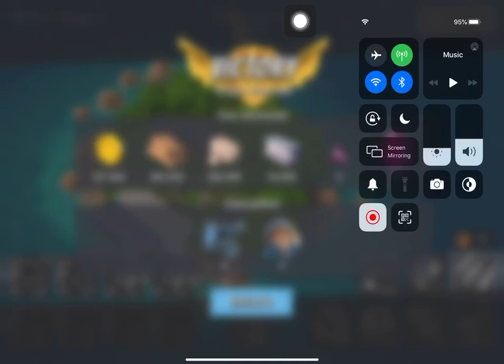Boom Beach - Attack 1733 (Dr.t Stage 7 Reverse)